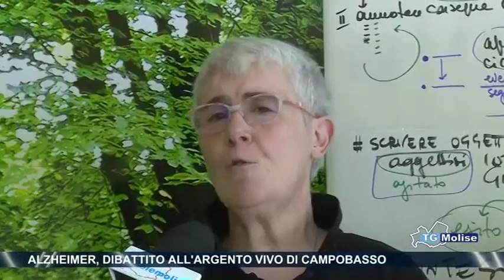Alzheimer, dibattito all'argento vivo di Campobasso